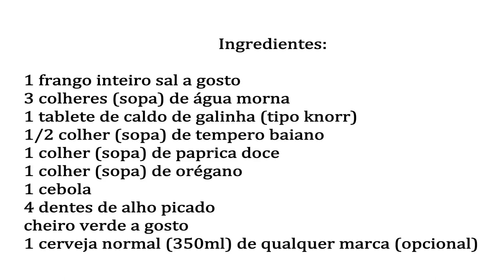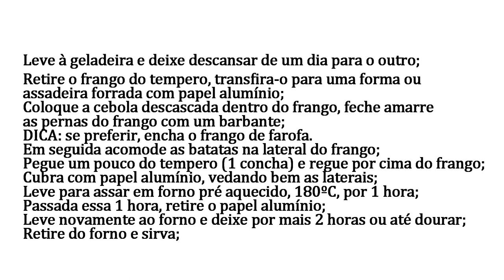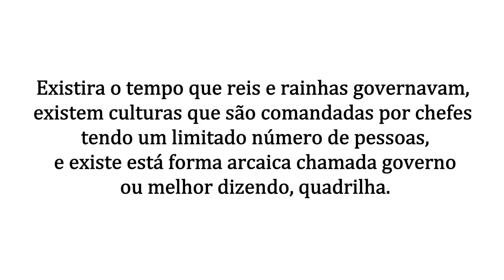Comida | MENTE | T01E07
🎈Mais vendidos
Sobre a mente
Livros de receitas